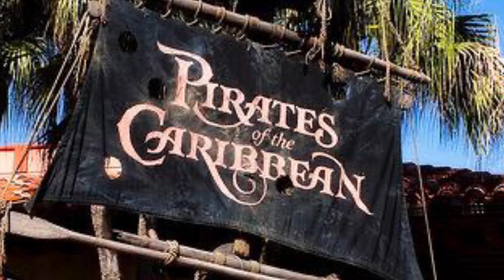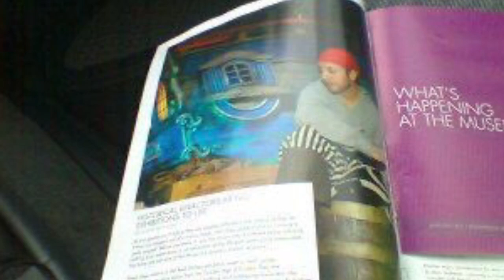Pirates of the Caribbean TKs Voicemail